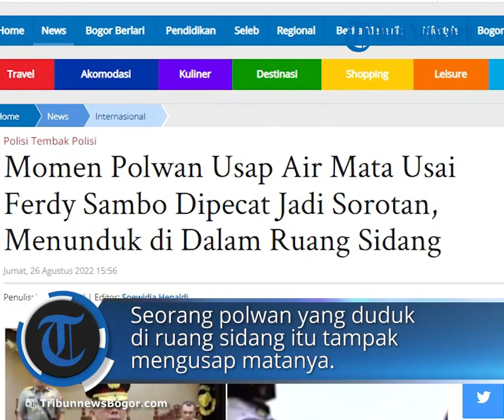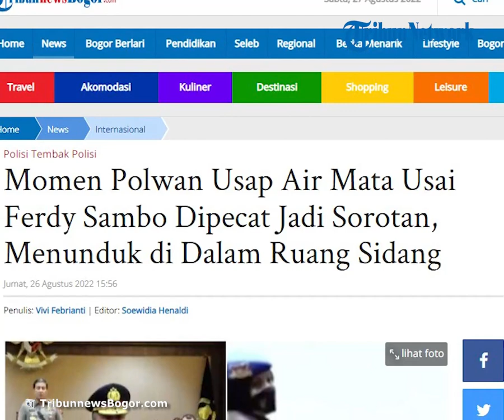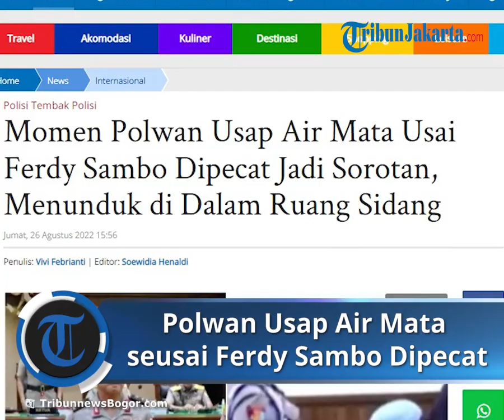Ekspresi Polwan Jadi Sorotan seusai Ferdy Sambo Dipecat, Diduga Usap Air Mata & Menunduk di Ruangan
TRIBUN-VIDEO.COM — Ekspresi seorang polwan jadi sorotan saat Ferdy Sambo meninggalkan ruang sidang, Jumat  (26/8/2022) dinihari.

Momen itu terekam di siaran langsung saat Pembacaan Putusan Pemberhentian Tidak Dengar Hormat (PTDH) Ferdy Sambo oleh Polri.

Seorang polwan yang duduk di ruang sidang itu tampak mengusap matanya.

Belum diketahui aksi polwan itu apakah berhubungan dengan sanksi yang diterima Ferdy Sambo.

Tidak diketahui siapa polwan yang duduk di ruang sidang tersebut.

Dilansir dari Youtube Tribunnews, Jumat (26/8/2022), usai dipecat dengan tidak hormat, suami Putri Candrawathi itu sempat membacakan permintaan maaf.

Permintaan maaf itu ia tujukan pada para Jenderal senior dan rekan-rekan polisi yang ikut terdampak pada kasus pembunuhan Brigadir J.

Usai membacakan permohonan maaf itu, Ferdy Sambo lalu meninggalkan ruang sidang untuk kembali ke ruang tahanan tempat dirinya diamankan.

Namun ada momen yang jadi sorotan saat Ferdy Sambo meninggalkan ruang sidang.

Yakni saat seorang polwan terlihat mengusap mata sesaat setelah Ferdy sambo meninggalkan ruang sidang.

Tampak pada video, Ferdy Sambo meminta izin untuk menyampaikan permohonan maaf secara tertulis.

Pemimpin rapat pun meminta Ferdy Sambo untuk membacakan secara langsung permintaan maaf tersebut.

“Rekan dan senior yang saya hormati

Dengan niat yang murni, saya ingin menyampaikan rasa penyesalan dan permohonan maaf yang mendalam atas dampak yang muncul secara langsung pada jabatan yang senior dan rekan-rekan jalankan dalam institusi Polri atas perbuatan saya yang telah saya lakukan.

Saya meminta maaf kepada para senior dan rekan-rekan semua yang secara langsung merasakan akibatnya.

Saya mohon permintaan maaf saya dapat diterima dan saya menyatakan siap untuk menjalankan setiap konsekuensi sesuai hukum yang berlaku.

Saya juga siap menerima tanggung jawab dan menanggung seluruh akibat hukum yang dilimpahkan kepada senior rekan-rekan yang terdampak.

Semoga kiranya rasa penyesalan dan permohonan maaf ini dapat diterima dengan terbuka dan saya siap-siap menjalani proses hukum ini dengan baik sehingga segera mendapatkan keputusan yang membawa rasa keadilan bagi semua pihak.

Terima kasih semoga tuhan senantiasa melindungi kita semua,” kata Ferdy Sambo.

Setelah itu, Ferdy Sambo menyerahkan map berwarna merah lalu bersiap meninggalkan ruang sidang.

Ia tampak memegang map berwarna hijau di lengan kirinya.

Kemudian dua anggota polisi dari Propam Polri tampak bersiap mengawal Ferdy Sambo meninggalkan ruang sidang.

Ketiganya kemudian hormat dan balik kanan untuk keluar dari ruang sidang.

Pada langkah pertamanya hendak meninggalkan ruang sidang, Ferdy Sambo terlihat mengatupkan bibirnya.

Ia lalu kembali berjalan dengan tegap dan wajah yang lurus ke depan.

Saat Ferdy Sambo meninggalkan ruang sidang, kamera pun menyorot ke orang-orang yang ada di ruangan.

Terlihat dua orang polwan duduk di kursi sisi kanan.

Satu polwan tampak berdiri untuk meninggalkan ruangan.

Sementara satu polwan lainnya masih duduk dan lengan kirinya terlihat mengusap kedua matanya bergantian menggunakan jari.

Polwan itu juga mengusap matanya menggunakan punggung tangannya.

Setelah itu, ia juga ikut berdiri menyusul rekannya.

Aksinya itu jadi sorotan karena terlihat seperti sedang mengusap air mata.

Tidak diketahui siapa polwan tersebut, namun sepertinya merupakan anggota provos.

Artikel ini telah tayang di TribunnewsBogor.com dengan judul Momen Polwan Usap Air Mata Usai Ferdy Sambo Dipecat Jadi Sorotan, Menunduk di Dalam Ruang Sidang,
Penulis: Vivi Febrianti | Editor: Soewidia Henaldi